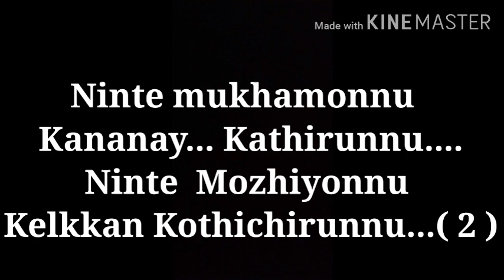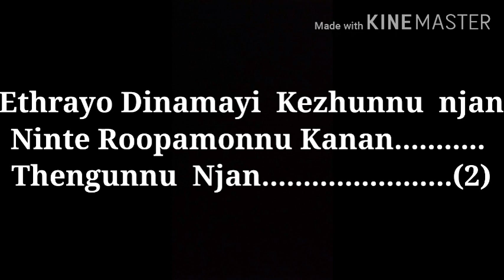Penne Ninne Kananay ...Music Justin Ettumanoor ,Lyrics Subhash Kottayam ,Singer Binesh methala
Penne Ninne Kananay.. Album  Ninne Kanan